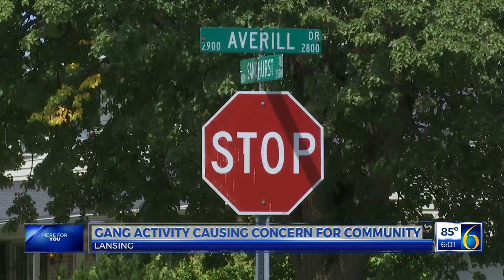LANSING GANG ACTIVITY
KIYERRA LAKE